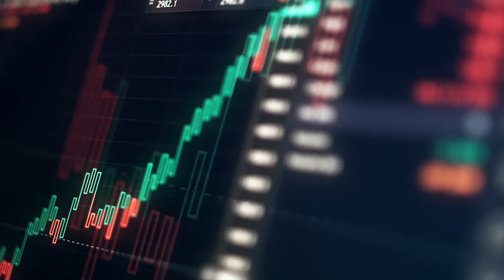Engineering the Future of Finance | Stephan Leithner & Christian Kromann on Data & AI (Ep. 1)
Every day, trillions of euros move through the global economy—but how does it all work behind the scenes?

In the first episode of our new series "Engineering the Future of Finance", Deutsche Börse Group CEO Stephan Leithner sits down with Christian Kromann, member of the Executive Board and responsible for Investment Management Solutions (IMS), to explore how data, analytics, and AI are transforming investment management.

From cutting-edge index solutions to the democratization of investing, this conversation offers a fresh, accessible look at the infrastructure powering global financial markets. Plus, discover Christian’s unexpected musical side!

🔍 Topics covered:
• The role of data and analytics in investment decisions
• How AI is reshaping asset management
• Indexing as a tool for democratizing finance
• Personal insights from Christian Kromann